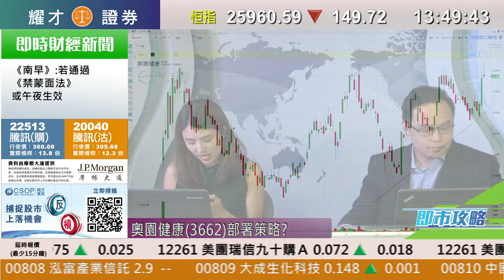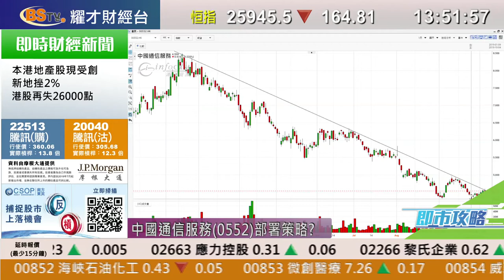耀才財經台 即市攻略 區淑妍 譚智樂－華能新能源(0958)獲母企以$3.17提私有化；有問必答：0552、0027、1818